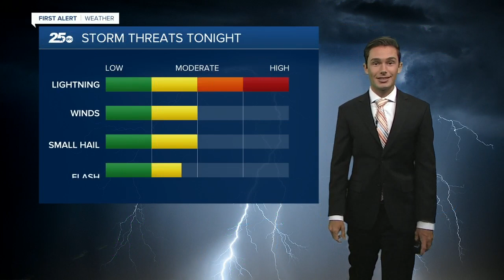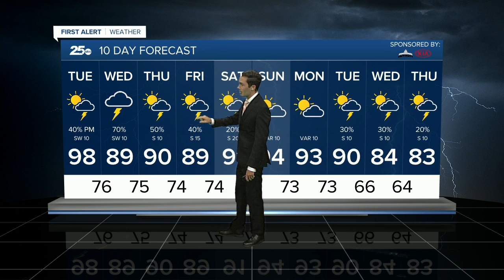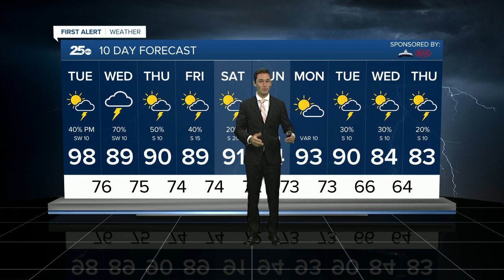Storm chances tonight, cooler this week